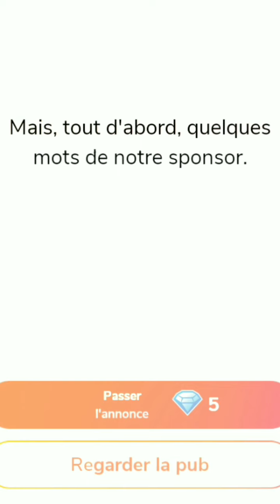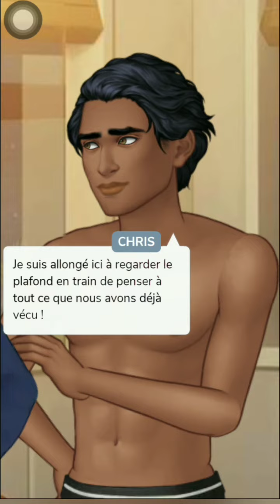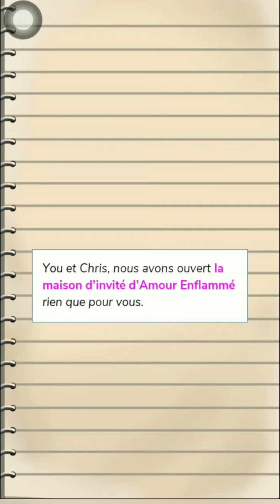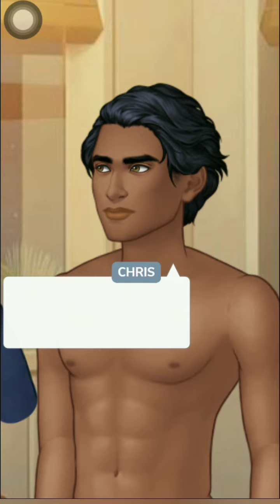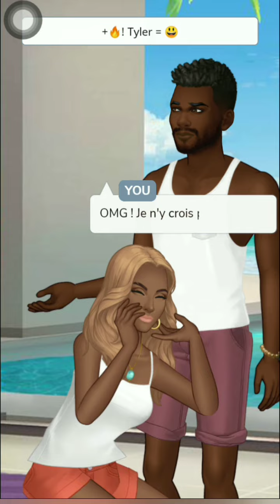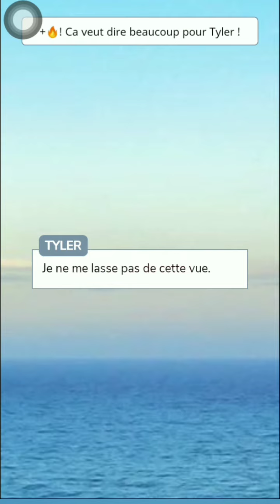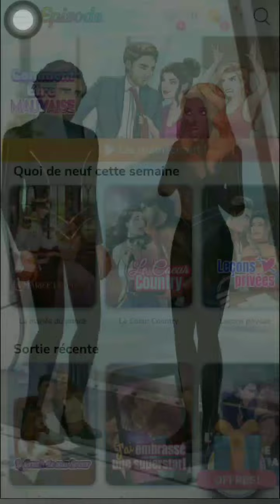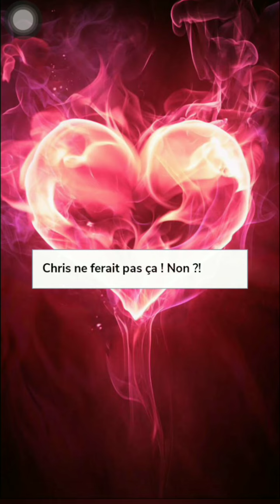Fais le grand saut! ( AMOUR ENFLAMMÉ 8)